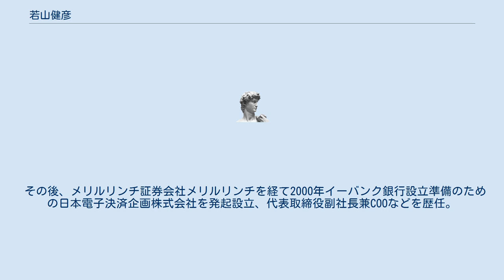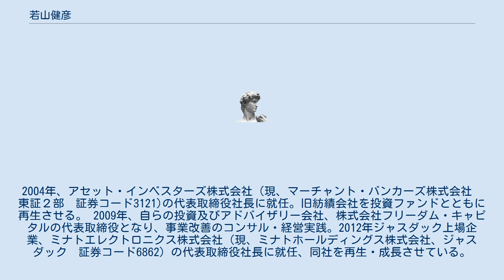若山健彦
若山 健彦（わかやま たけひこ）は、日本の経営者。
ミナトホールディングス代表取締役 最高経営責任者(CEO)。
 東京都中野区鷺宮生まれ。
1985年麻布中学校・高等学校を卒業　1989年（平成元年）東京大学を卒業。
同年日本長期信用銀行に入行。
資金為替部で外国為替の銀行間、対顧客取引を担当。
1992年、同行人事部付でスタンフォード・ビジネス・スクールに留学。
1994年に修了しMBAを取得。
 その後、メリルリンチ証券会社メリルリンチを経て2000年イーバンク銀行設立準備のための日本電子決済企画株式会社を発起設立、代表取締役副社長兼COOなどを歴任。
2004年、アセット・インベスターズ株式会社（現、マーチャント・バンカーズ株式会社　東証２部　証券コード3121)の代表取締役社長に就任。旧紡績会社を投資ファンドとともに再生させる。 2009年、自らの投資及びアドバイザリー会社、株式会社フリーダム・キャピタルの代表取締役となり、事業改善のコンサル・経営実践。2012年ジャスダック上場企業、ミナトエレクトロニクス株式会社（現、ミナトホールディングス株式会社、ジャスダック　証券コード6862）の代表取締役社長に就任、同社を再生・成長させている。